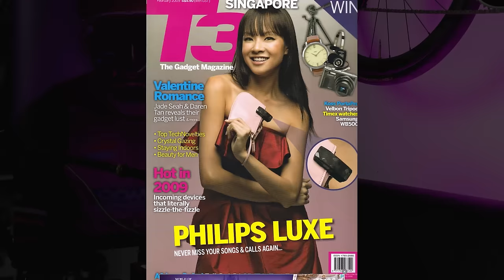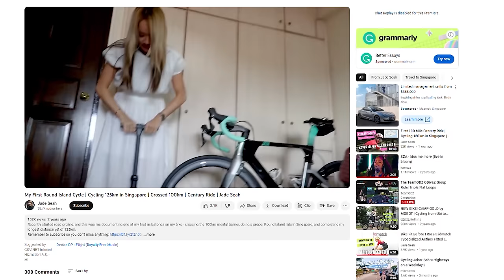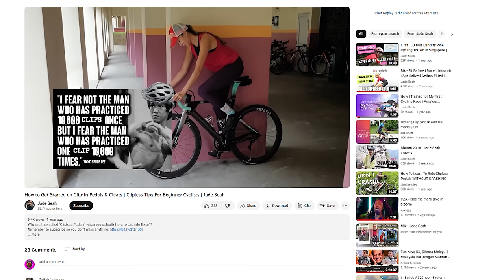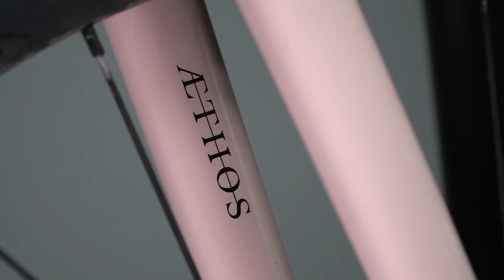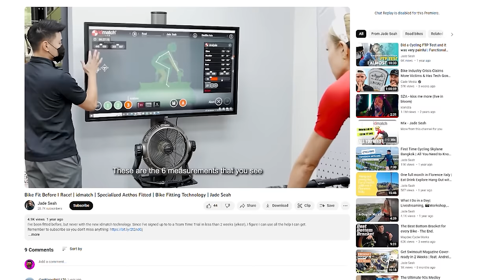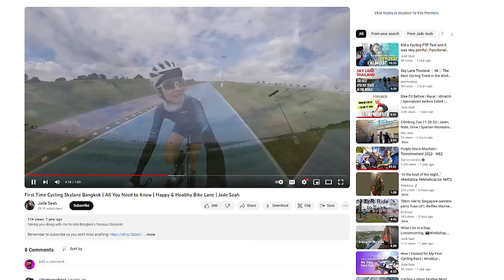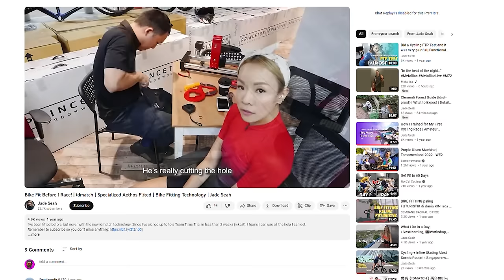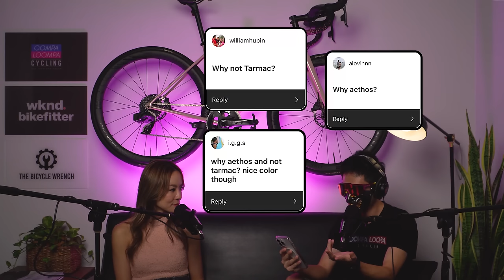I Started With a JAVA | @jadeseahOFFICIAL Specialized Aethos Comp | Oompa Loompa Cycling 158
I had the incredible honour of interviewing the multi-talented Jade Seah, a beloved Singaporean celebrity with a dynamic past as a teenage model, radio DJ, and TV host.

Did her celebrity status land her a sponsorship with Specialized, or is it a reflection of her genuine love for the sport? Is her Aethos frame size right for her physique where her seatpost is extremely high up but at the same time, she's looking very stretched out? Find out the reasons behind opting for a lightweight size 52cm frame.

00:00 - Intro
03:28 - Growing up as a girl, dreams of becoming professional athlete
04:49 - Cycling started with grandmothers guidance
06:38 - Buying first road bike with friends
07:41 - Buying a bike with a 1,000 budget
11:07 - Java bike for sale, no space, 900 bucks
12:01 - Buying a bike that fits your body and fitness level
13:35 - Buying a bike with trust and confidence
14:11 - Intro to Clipless Pedals
14:20 - Intro to cycling with clipless pedals
17:37 - Unboxing experience with new bike
18:40 - Advantages of electronic group set over mechanical
19:30 - Stock bike, no upgrades
21:54 - Riding experience responsive, fit, responsive
23:35 - Prefers 42 over 69 for balance
25:08 - ID Match
29:36 - Tall girls bike dilemma
30:50 - Lazy, short, flexible rider explains why hoods don't fit
31:34 - The bike feels good when I'm on the hoods
32:46 - RTI painful
34:19 - Singapore's best hawker food
35:44 - Renting bikes in Bangkok Skyline
38:05 - Friends help film and edit my rides
40:07 - DIY shoe fix for bunions
42:36 - Struggling to buy earphones
44:44 - IG Q&A
51:38 - Thank you cycling community